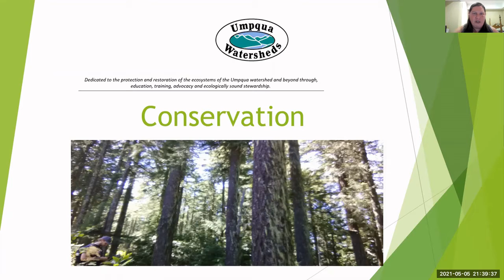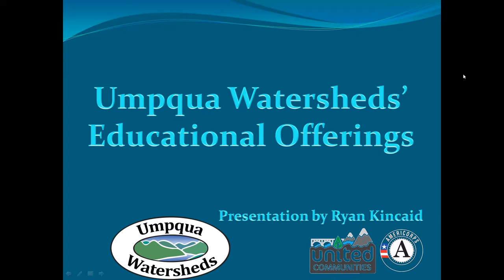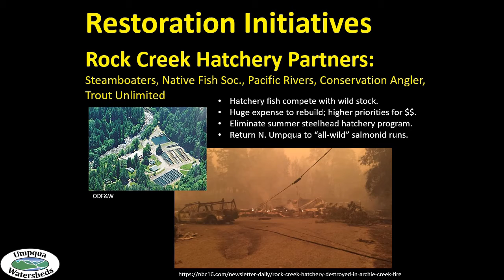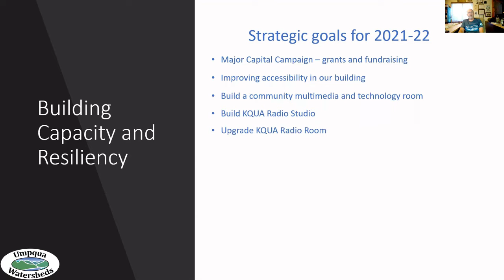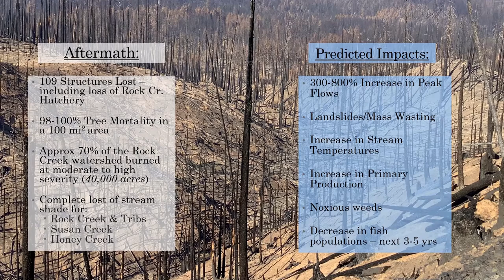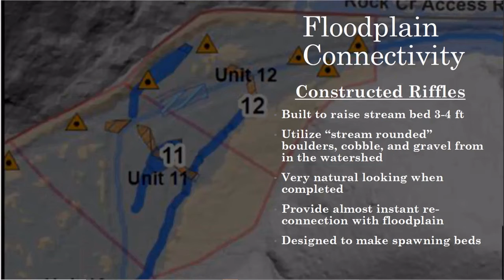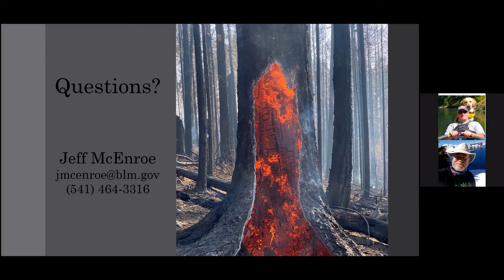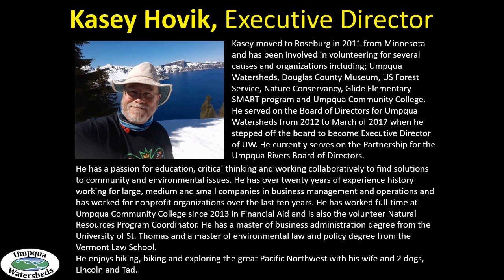Umpqua Watersheds 25th Annual Banquet, May 15, 2021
This is a video of the 25th Annual Umpqua Watersheds Banquet. Updates from committee chairs, awards, and guest speaker Jeff McEnroe speaking on restoration work in Rock Creek drainage in the aftermath of the Archie Creek fire of 2020. Umpqua Watersheds is based in Roseburg, Oregon